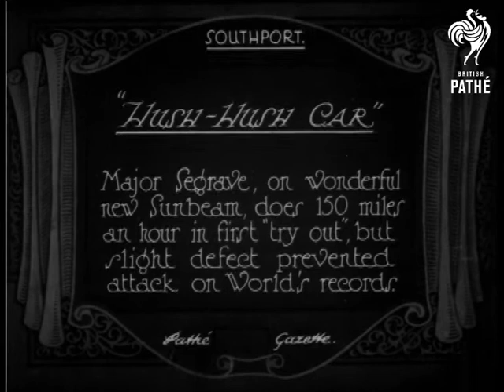Hush Hush Car (1926)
Southport, Merseyside.

Title: "HUSH-HUSH CAR.  Major Segrave, on wonderful new Sunbeam, does 150 miles an hour in first 'try out', but slight defect prevented attack on World's record".

M/S of a group of men huddled around a racing car, presumably Major S. is the one in the white boiler suit, goggles and helmet.  L/S of a wide stretch of sandy beach, three men walk along in the distance, in the foreground the racing car drives past, two men then walk  in to shot, one carries a spade - looks like slow motion camerawork.  L/S of the beach and sea; the racing car drives into shot and passes the camera in slow motion.  More shots of men walking on the beach.
 FILM ID:456.12